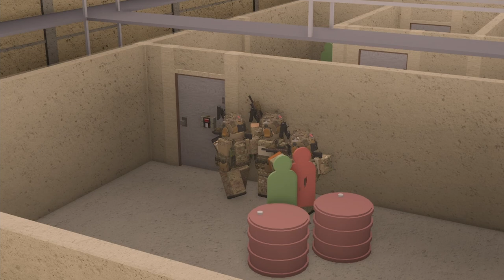Special reconnaissance regiment propaganda 22/12/2021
"Reconnaissance underneath"

Lol these retards^ Don't join em if you want to have a good time